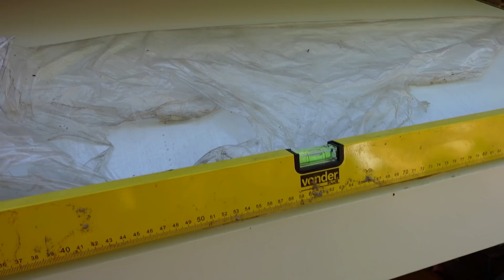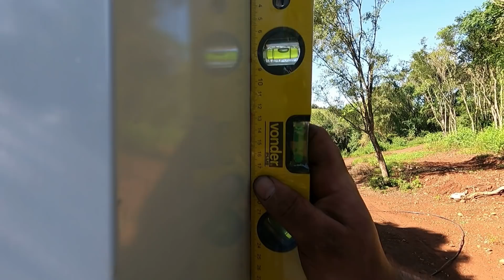fui busca a coifa da churrasqueira e instalei no lugar